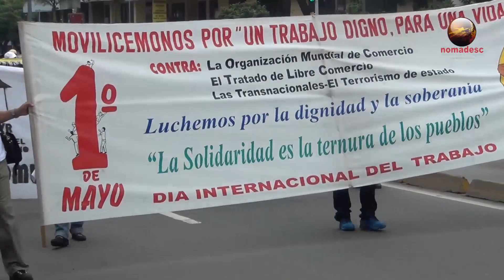Primero de Mayo de 2013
El 1 de mayo como congreso de los pueblos nos movilizamos con los trabajadores y con los no trabajadores por que todos tenemos que que tener derecho a un país con vida digna.